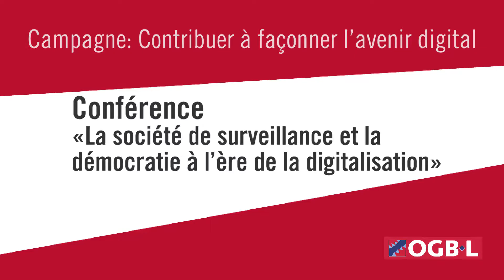OGBL - 2017/07/04 - Campagne: Contribuer à façonner l’avenir digital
Vidéo conférence «La société de surveillance et la démocratie à l’ère de la digitalisation»

Maison du Peuple à Esch/Alzette (Luxembourg)

Oratrice : Dr Clémentine Boulanger, Université du Luxembourg

En langue française.